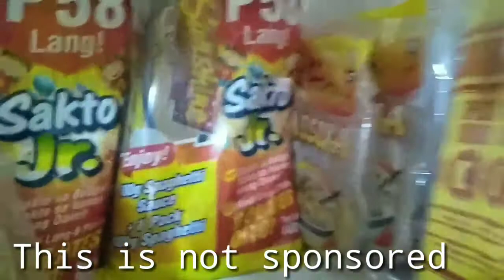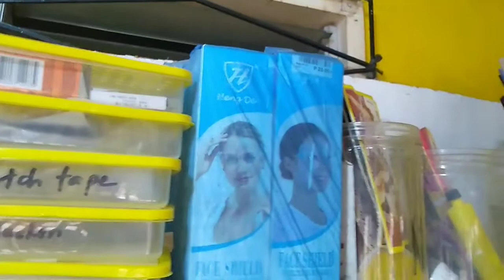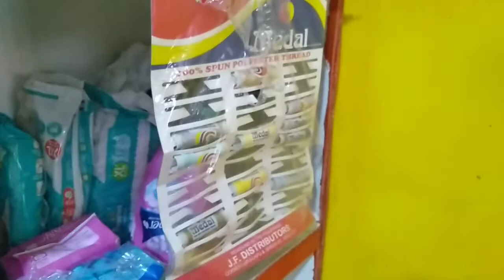SARI SARI STORE TOUR+Tips | FILIPINO STORE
Hello mga sis!
Flex ko lang ang maliit naming tindahan. Itour ko kayo sa loob para makita niyo kung ano ano ang meron sa aming sari sari store. Taralets!